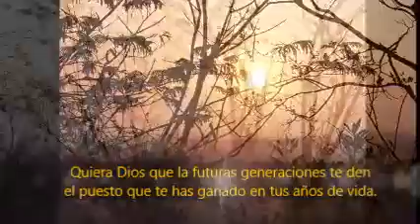Homenaje a: Rafael Emigdio Caamaño Castillo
Cancion: "Comendador"
Autor: Rafael E. Caamaño Castillo
Arreglo musical: Sandy Flores